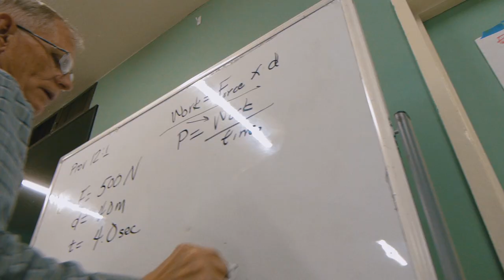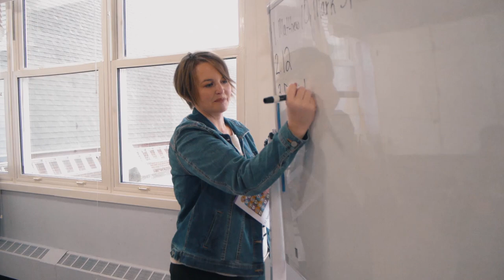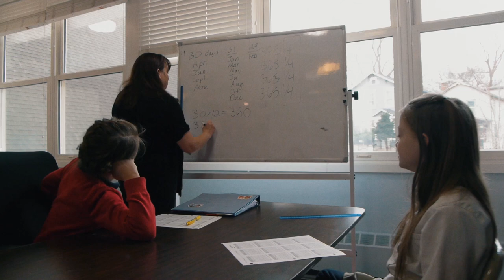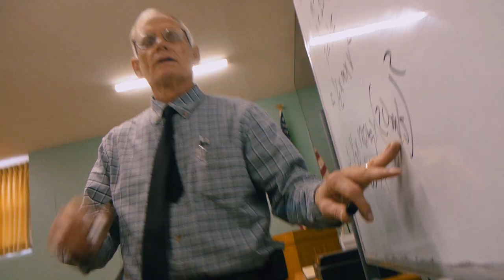What is St. Giles?